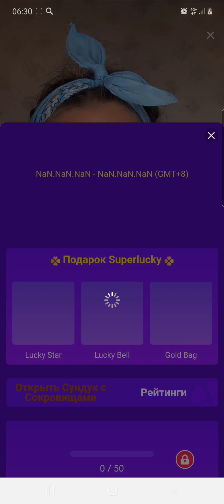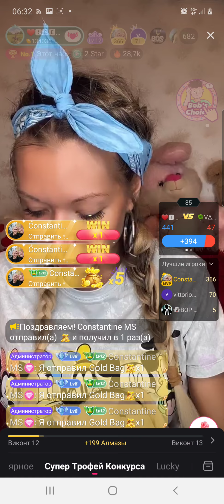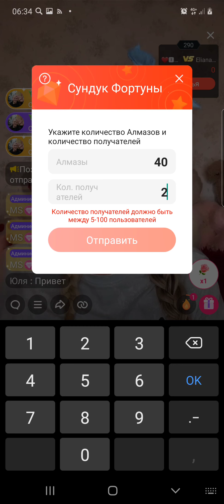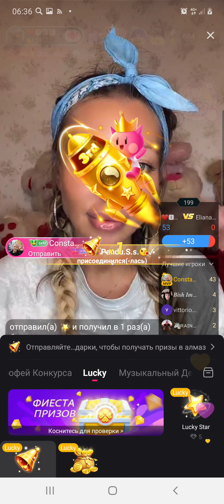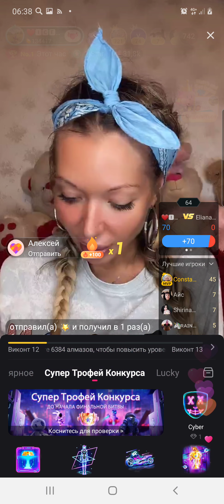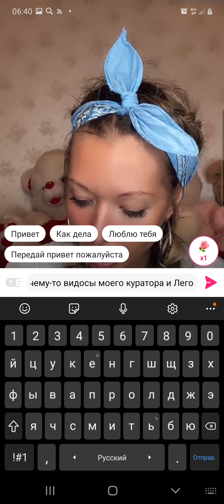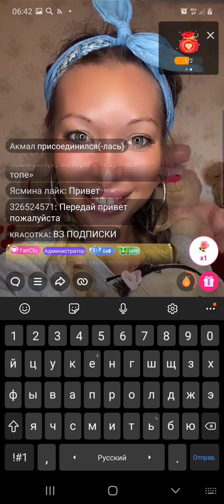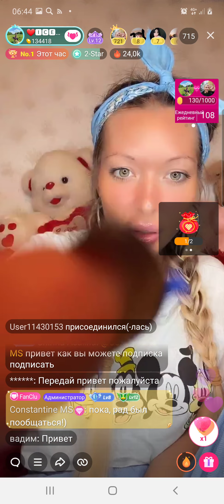Эфир Гали ❤ICE❤ от 15.10.2020